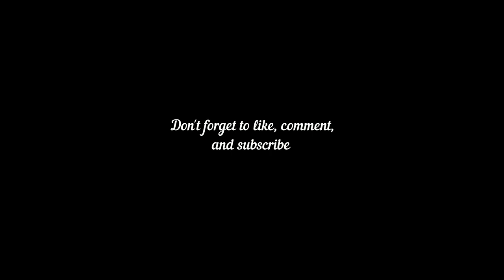LET'S GO TO THE MOVIES VLOG #2: Creed II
Extremely boated after a day of pasta, cake, chicken nuggets, and popcorn, but I enjoyed my little birthday treat, free popcorn refill, and free drink, and of course my latest movie vlog, seeing Creed II.

Creed II:

Directed by
Steven Caple Jr.

Produced by
Sylvester Stallone
Kevin King-Templeton
Charles Winkler
William Chartoff
David Winkler
Irwin Winkler

Screenplay by
Juel Taylor
Sylvester Stallone

Story by
Sascha Penn
Cheo Hodari Coker

Based on
Characters
by Sylvester Stallone and Ryan Coogler

Starring
Michael B. Jordan
Sylvester Stallone
Tessa Thompson
Wood Harris
Phylicia Rashad
Dolph Lundgren

Ludwig Göransson

Cinematography
Kramer Morgenthau

Edited by
Dana E. Glauberman
Saira Haider
Paul Harb

Production
companies
Metro-Goldwyn-Mayer Pictures

Distributed by
Metro-Goldwyn-Mayer Pictures (United States)
Warner Bros. Pictures (International)

Release date
November 14, 2018 (Lincoln Center)

Running time
130 minutes

Country
United States